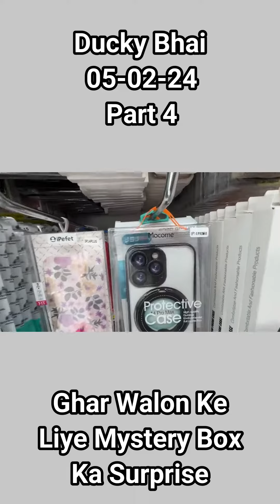Ghar Walon Ke Liye Mystery Box Ka Surprise | Part 4 | Ducky Bhai | ShaperPro